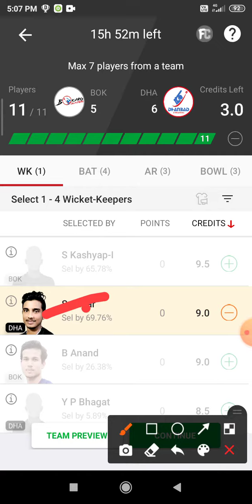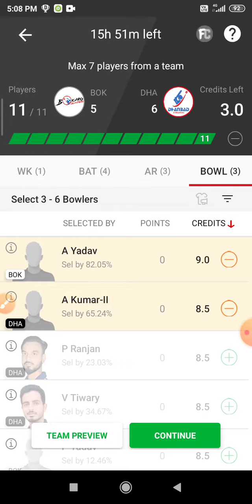BOK vs DHA Dream 11 Prediction | BOK vs DHA Dream11 Prediction Today Match